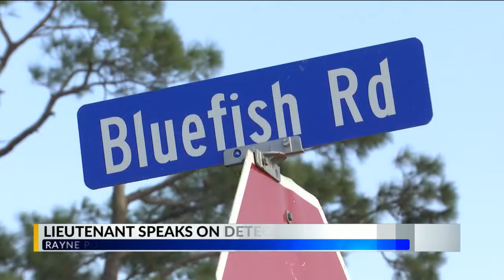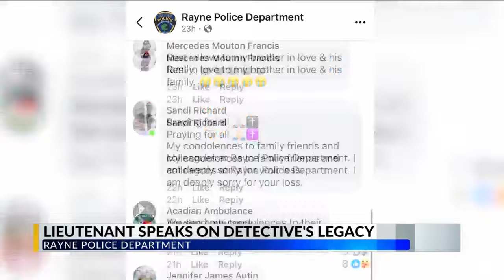Rayne Police Department mourns the loss of detective, family killed in single-vehicle crash